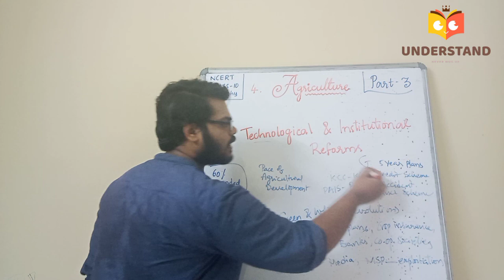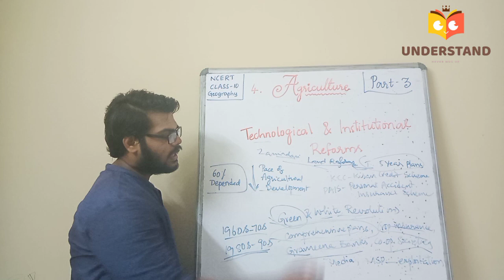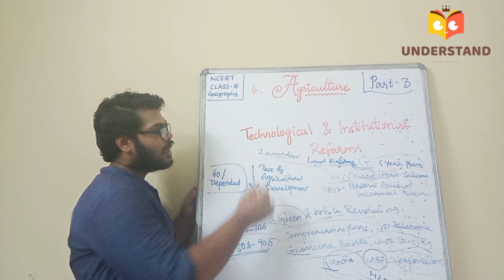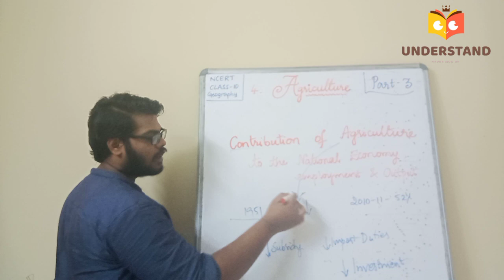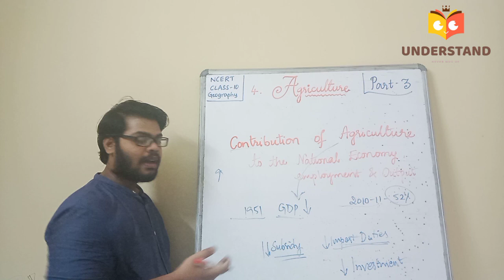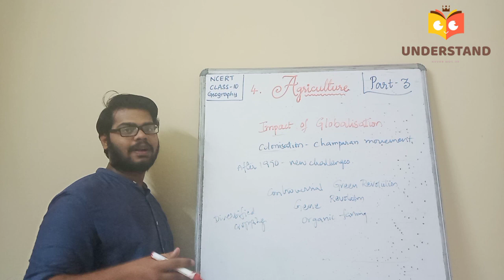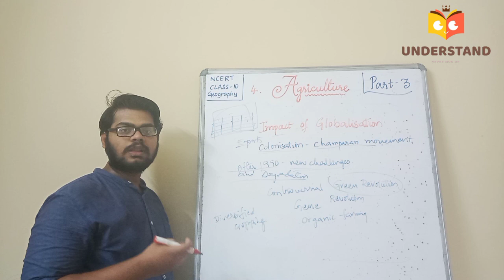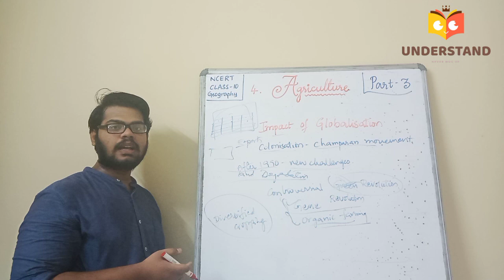Agriculture | Part - 3 | Chapter 4 Geography | NCERT Class 10 Geography in Telugu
Ncert class 10 chapter 4 Agriculture